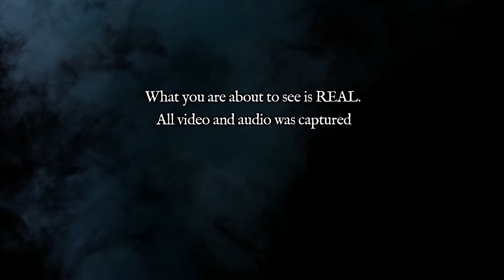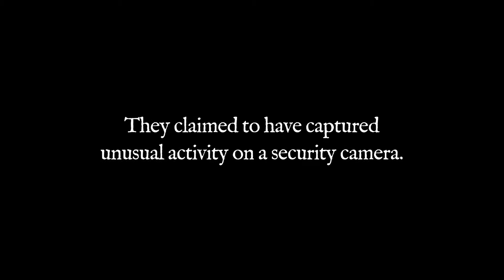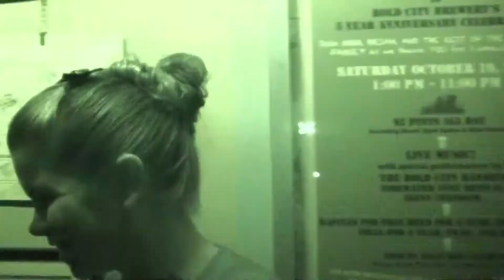The Haunted Bold City Brewery, EVP and Paranormal Evidence Part 1 | Local Haunts Episode 107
Join Steve Christian and Pamela Theresa and the Spooky Crew as they investigate the Bold City Brewery in Jacksonville Florida.  Tales of shadows and apparitions by the crew of the brewery along with video evidence brings the Spooky Crew to investigate.  And what they find will surprise you.  Part 1

Pamela Theresa, is a true spiritual medium helping those dealing with tragic loss and repercussions of death and delivering powerful evidence of spirit communication while teaching how to continue the everlasting communication without the medium.

Known as The Paranormal Power Couple, Pamela and her life partner Steve Christian created and produced two TV shows, Medium in the Raw and Local Haunts that aired in Jacksonville, Florida on CW17 Medium in the Raw 6 seasons, and Local Haunts for 9 seasons and have been a fan favorite for years.  Together Pamela Theresa and Steve Christian work to help those who are guided in their direction to come to the awareness of the existence of the spirit world.  In fact Local Haunts was featured on the SyFy show Fact or Faked: Paranormal Files, and was proven to be FACT.

ABOUT:  The Paranormal Power Couple Steve Christian of Local Haunts and Pamela Theresa Medium in the Raw share with the viewers the life of the medium, and the paranormal investigator.

Thank you so much for visiting our new channel!  We look forward to connecting with so many beautiful souls!  Love you all!  and as always... carry on!  Pamela Theresa, Medium in the Raw and Steve Christian of Local Haunts

Buy Steve's book The Scary People
The Scary People on Amazon

This episode contains music from Megatrax that was licensed to CW17 where this episode originally aired on TV.  The music was licensed to be used in this episode.